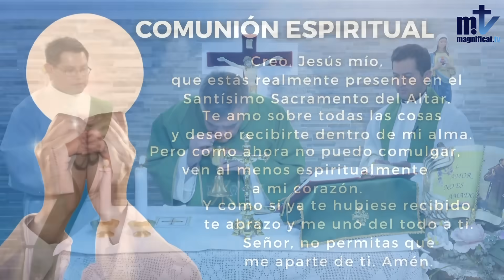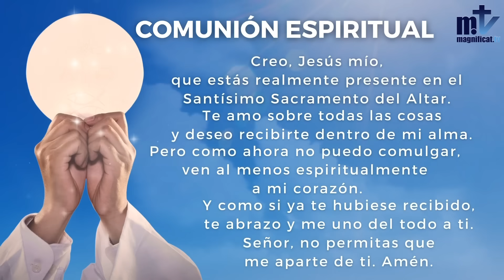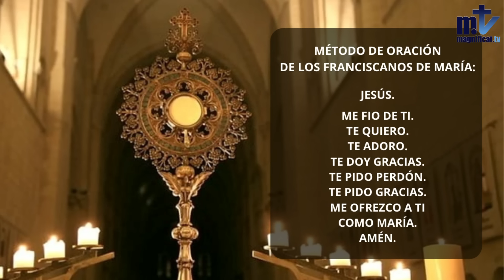La Santa Misa de hoy |Sábado, XXVIII semana del Tiempo Ordinario| 21-10-2023 |P.Santiago Martín, FM